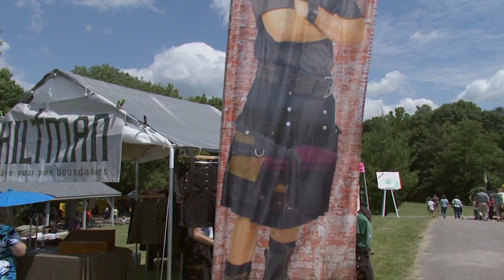Kentucky Farm Bureau Presents Bluegrass & Backroads: Glasgow Highland Games Festival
Follow athletes from across the country as well as spectators as they celebrate Scottish heritage at the Glasgow Highland Games.